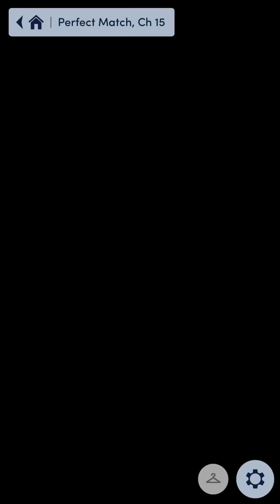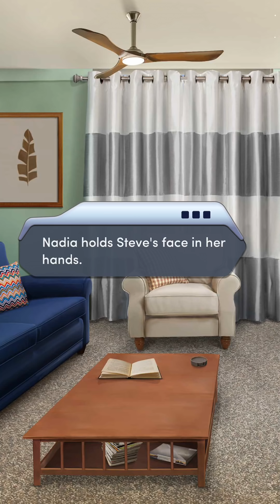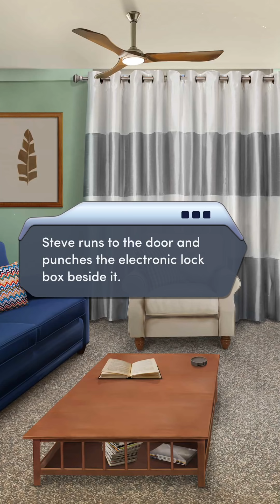ESCAPING EROS 😱😱Ch15 (1/4). Perfect Match || Choices || All Diamonds Used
A company that promises a PERFECT MAN.
A girl in search of TRUE LOVE...
Will you find your PERFECT MATCH??
Brand NEW Choices Story!!